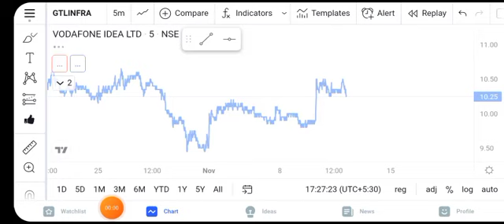GTL LTD | GTL INFRA SHARE अब और कितना गिरेगा ? |GTL INFRA SHARE SELL OR HOLD ?| GTL LTD SHARE NEWS